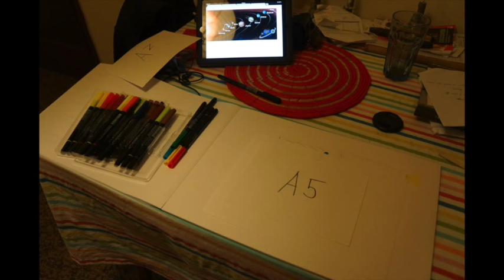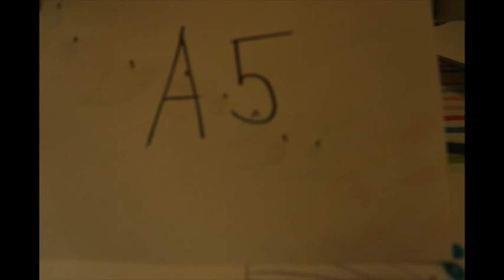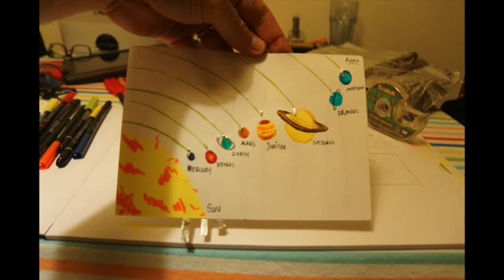Making a Solar System in Scratch - Lesson 0 An Introduction - scratch.mit.edu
search for 'Planets' ' Year 5'